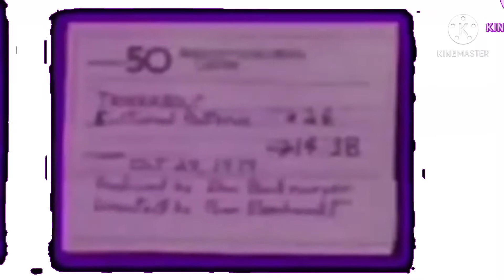runaway bichos bichos add round 49